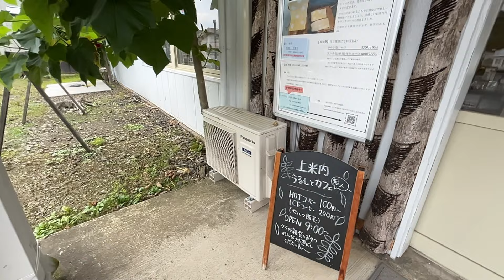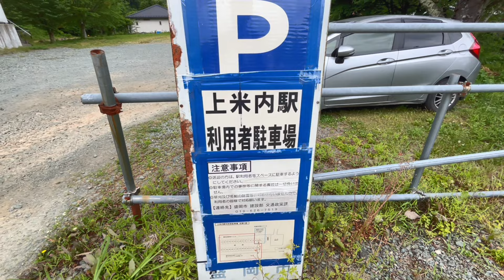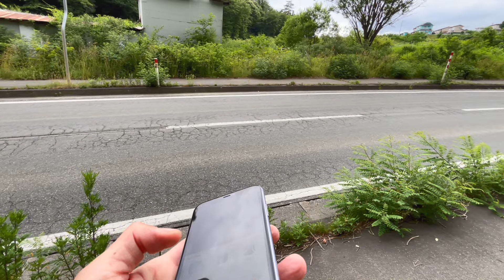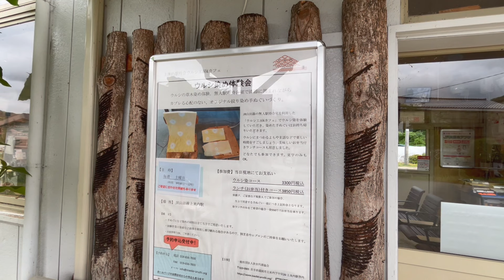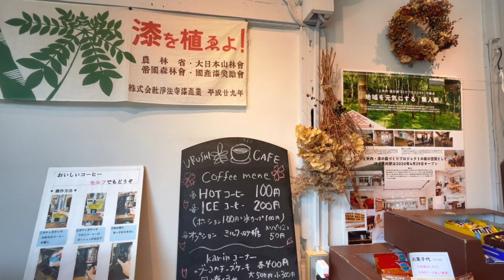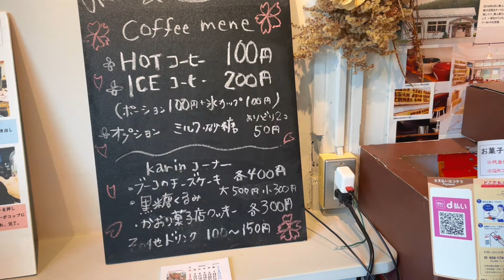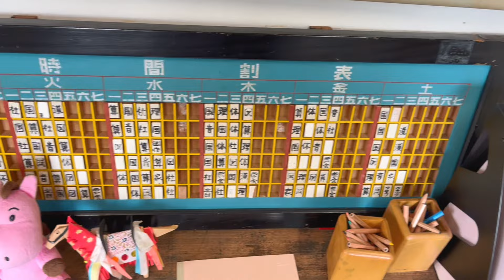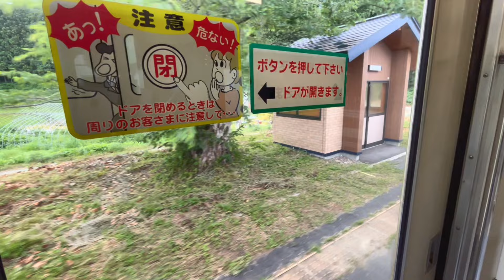147駅目_上米内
1923年10月　山田線盛岡〜上米内間開通にともない開業
2018年4月　盛岡〜宮古間、CTC化にともない、終日無人駅化
2020年4月　クラウドファンディングを活用した、駅舎の外装および内装のリニューアルを実施